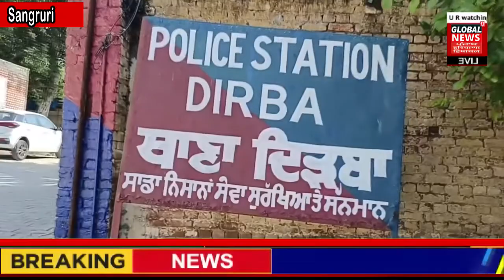ਨਸ਼ੇ ਦਾ ਵਿਰੋਧ ਕਰਨ ਤੇ ਸਾਬਕਾ ਫੌਜੀ ਤੇ ਗੁਰਦੁਆਰਾ ਪ੍ਰਬੰਧਕ ਕਮੇਟੀ ਤੇ ਨਸ਼ੇਡ਼ੀਆਂ ਵੱਲੋਂ ਜਾਨਲੇਵਾ ਹਮਲਾ ਸੰਗਰੂਰ